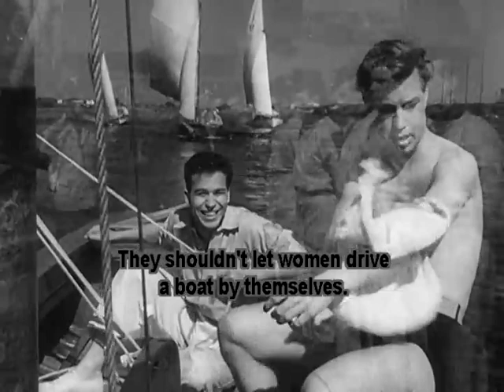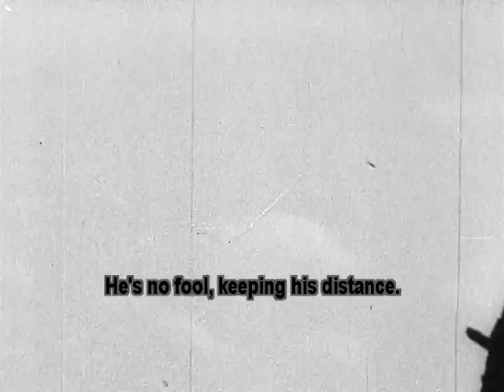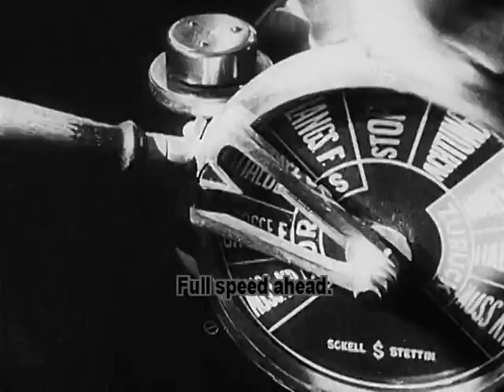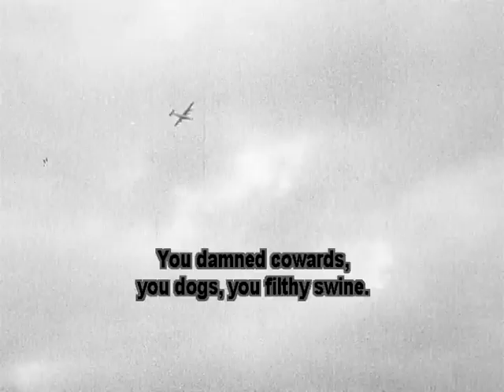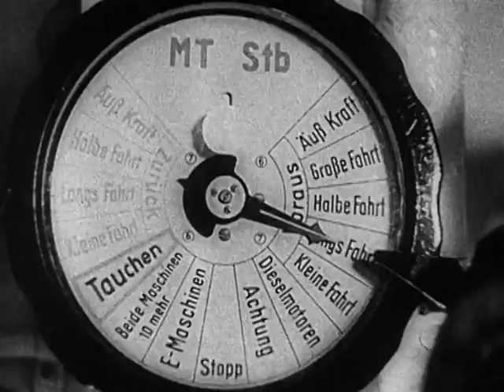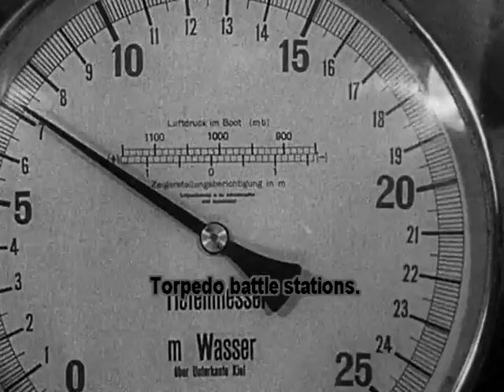SHARKS AND LITTLE FISH ✠ 1957🚩(Feature) WW2 War Film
Sharks And Little Fish aka "Haie und kleine Fische" Is a German WW2 film about German U-boats and ships. First published in 1954, it is based on the author's own experiences as a young submariner. The story centers on a sailor called Teichmann , a cynical young man, thrown at the age of seventeen into the horror and cruelty of war at sea and particularly the submarine warfare in World War II. You see a young Wolfgang Priess (from "The Longest Day) as one of the main characters.